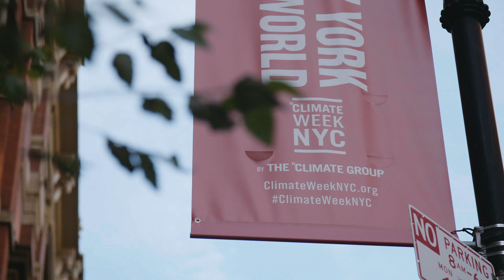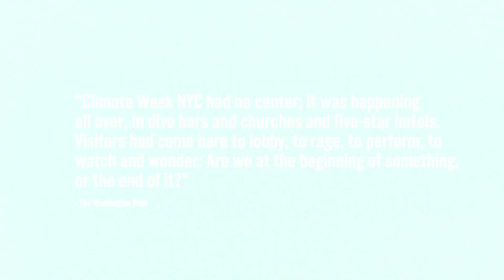Looking back at Climate Week NYC 2019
Looking back at this year's Climate Week NYC. The week saw climate action, activism, and optimism take center stage in conjunction with the UN Secretary-General’s Climate Action Summit and the Global Climate Action Strikes, providing youth with a long-anticipated voice for climate action. We're looking forward to 2020 and the action that needs to be taken in the next critical 10 years; this is the Climate Decade.